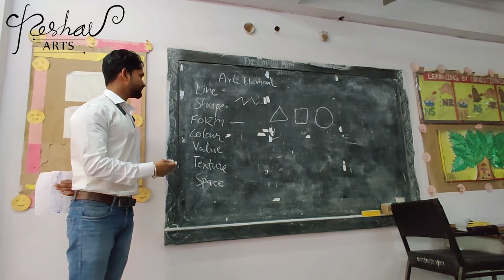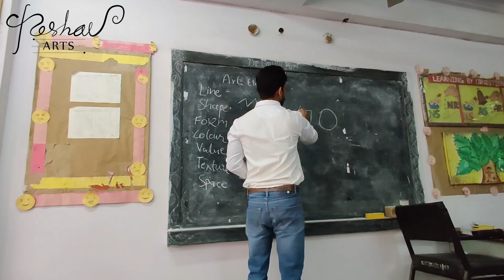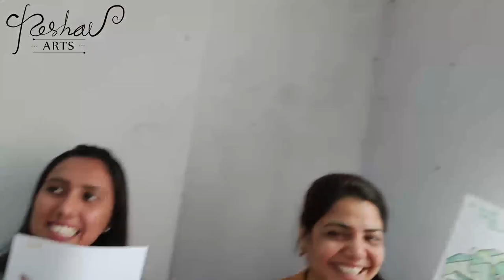Drawing and Coloring Session at DIET Rajinder Nagar Delhi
I have got an opportunity to teach teachers . Aiming to provide an intense training on Drawing and Coloring  at Diet Rajender nagar Primary level for DOE and MCD Teachers, a two-day workshop on ‘Drawing and Coloring’ held during March 05-06, 2020 at Diet Rajender nagar, new Delhi.